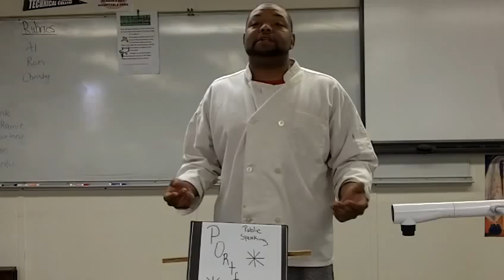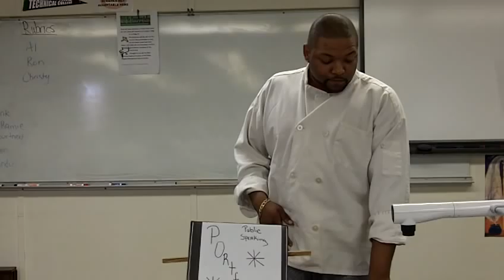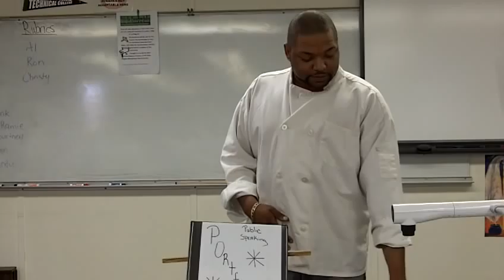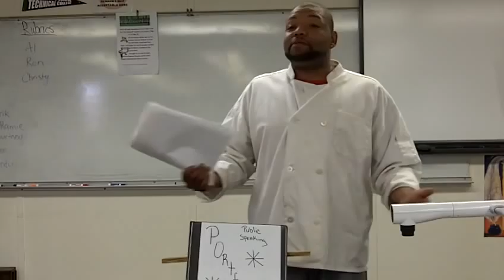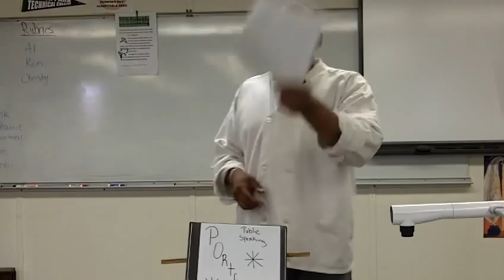SPEECH #7--PORTFOLIO PRESENTATION--Alan Killum--Spring 2011 1400